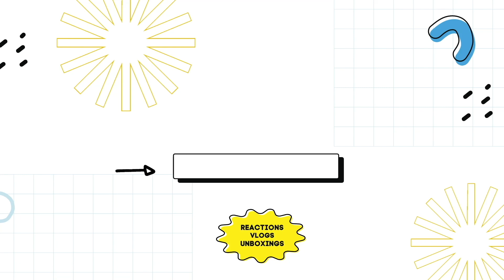ASH ISLAND - WONDER [Official Music Video] REACTION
0:00 intro
0:27 reaction
3:22 outro

✨ FOLLOW AMBITION
@AMBITION MUSIK